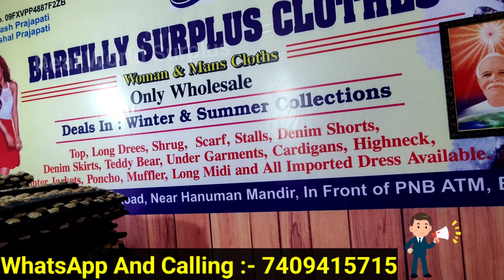कूड़े भाव में सरप्लस कपड़े, टॉप, जीन्स, शर्ट, पैजामा | Surplus Branded Clothes Warehouse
surplus shirts wholesale in delhi
surplus tops wholesale in delhi
surplus jeans clothes in delhi
surplus teddy bear

Shop Name :- Bareilly Surplus Cloths
Address :- Bareilly ( Uttar Pradesh )
Distance Form Satellite Bus Stand 4KM
Distance From Bareilly Junction 6KM

today in this video see about surplus branded clothes warehouse top trending topic in hindi also see surplus shirts wholesale in delhi and also see surplus tops wholesale in delhi

fully explanation regarding export surplus summer collection in delhi and export surplus wholesale market in delhi summer collection

surplus ka matlab kya hota hai and surplus ka maal kaha milta hai and also see delhi mein surplus ka maal kaha milta hai

Expirtsurplus clothes:t-shirt
Exportbrandsin95%off
Hiddenexportsurplus
Surplus clothes
Export surplus wholesale market in delhi:
expirtsurplus other
Benetton
Warehouse
Wholesale
Men
Quality
Top
Brand
Shirts
Tshirts
Export surplus
Garments
Surplus
Export
Branded

sasta kapda kaha milta hai,amazon ka saman kilo kay hisab sey,kilo ka bhav kapda,surat mein sasta kapda kaha milta hai,kilo ke bhav mein cut piece,chawal ke papad kaise banaen,cut piece ka acha vyapari ke dukan,chane ki dal ka halwa,samosa lal ho jate hain,katpis kapda market surat,samosa banane ka video,sasta kapda market,achha to hum chalte hain,samosa kaise banaye jate,surat wholesale kapda market,samosa banane ka,samosa banane ka asan tarika

More places
Map of what is surplus clothes
People also ask
What is mean by surplus clothes?
Besides, leftover garments those remain in factory are called stock lot or surplus garments. ...  Generally a factory extra cutting of garment 2.5% – 5% to fulfill the total order quantity. After completed shipment of garments as per order quantity. The Extra garments are called stock lot or surplus garments.